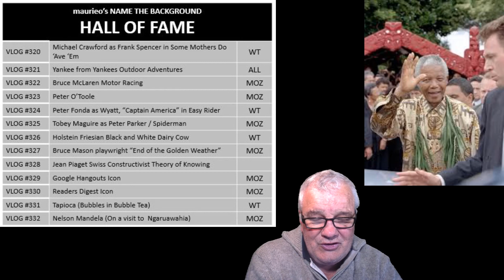maurieo VLOGS #333 (paddys day)